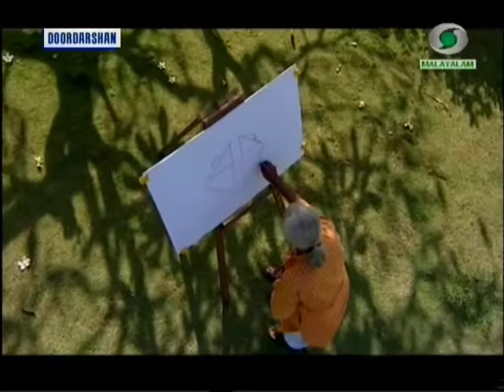JanaSambarkka Program @ Thiruvananthapuram-2011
The mass contact programme of the Chief Minister Sri. Oommen Chandy at Chandrasekharan Nair Stadium, Thiruvananthapuram held on 10th November 2011 set a record of sorts with the Chief Minister hearing the complaints of the public for around 15 hrs. from 9.30 am on Thursday till 12.30 am  next day. A highlight of Mr. Chandy's governance, the programme held forth to the public the promise of quick and compassionate settlement of their grievances. The Chief Minister received more than 30,000 complaints of which around 24,500 were dealt with. The majority of complaints had come seeking financial aid for treatment that related to title deeds transfers, converting APL, ration cards to BPL, housing, pensions etc. Rs. 60 lakh was disbursed by way of cheque as assistance to various applicants on certain complaints the Chief Minister said the government would need to take policy decisions. 7848 applications were received on land-related issues, boundary disputes and pokkuvaravu. Sutarya Keralam video, produced by C-DiT for PRD, telecast by Thiruvananthapuram Doordarshan on 21 Nov 2011.